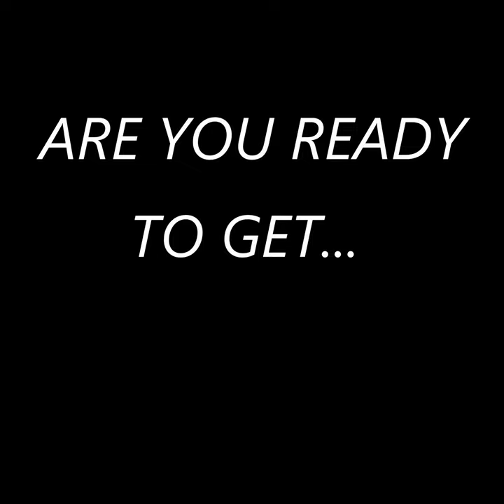AquaBLAST Suction Tether, powered by ClingTech Bionics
Get BLASTED with our innovative tethering system, powered by ClingTech Bionics.

The clingfisheffect suction cup sticks to most pool floors underwater, and when combined with our AquaBLAST Punching Bag, allows non-stop low-impact boxing and kickboxing in 3-5 feet of water.

Reduce the chance of injury by boxing underwater and take advantage of the therapeutic benefits of water resistance. BOOM!